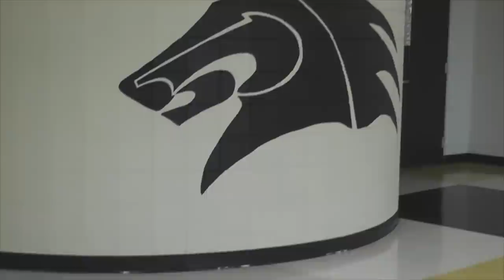Campus High School - Class of 2015